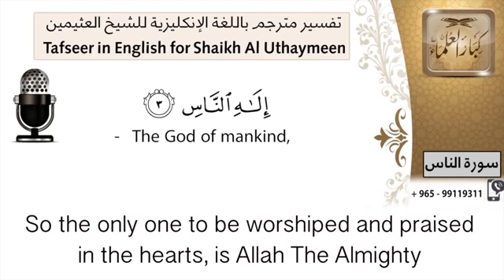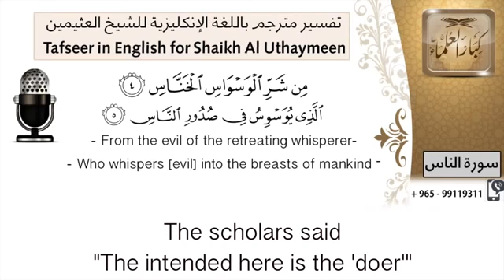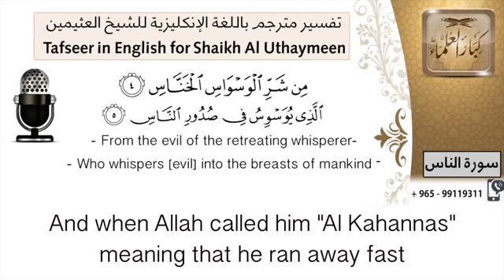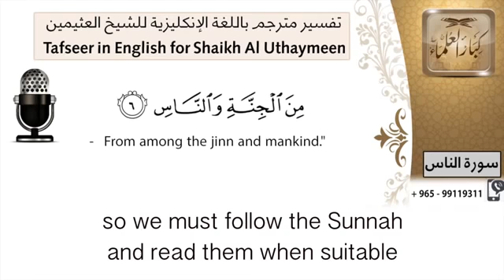Tafseer of Surah An-Nas - Shaykh Ibn Uthaymeen